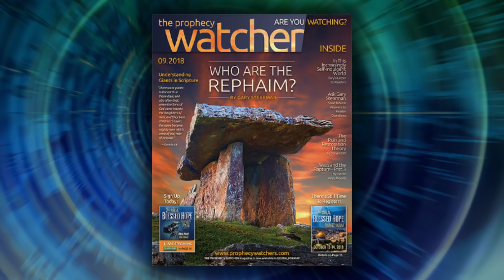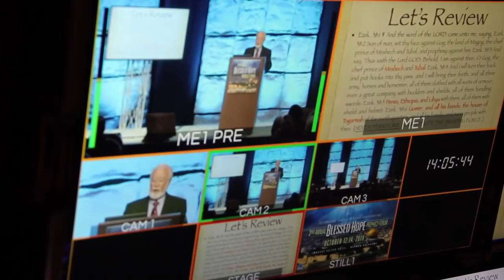Gary Stearman: The Depth of Bible Prophecy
Not everyone is a fan of us discussing the fringe subjects of the Bible. Gary Stearman and Bob Ulrich discuss why we feel led to explore the depths of Bible prophecy.